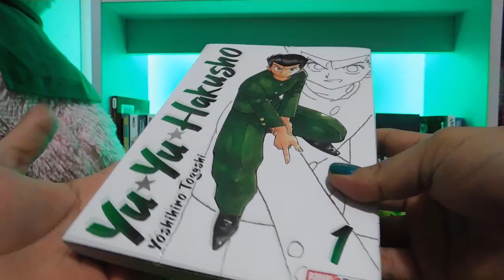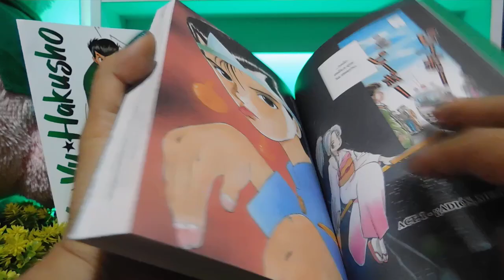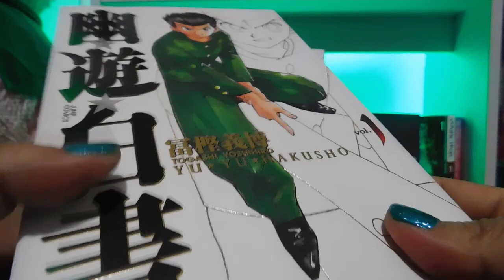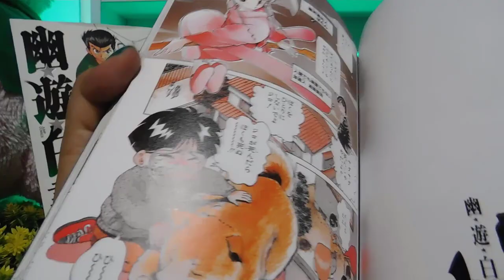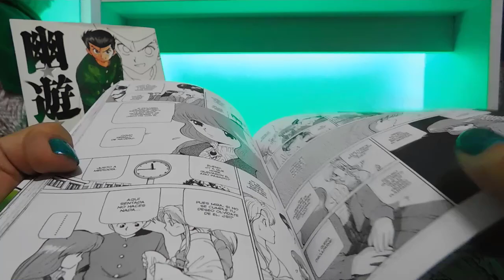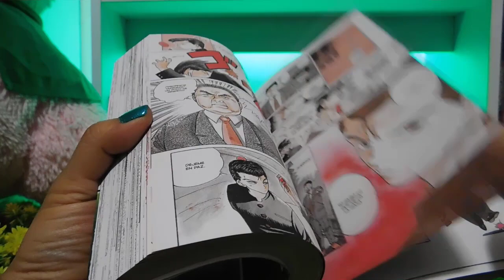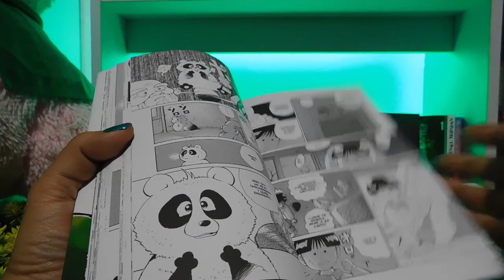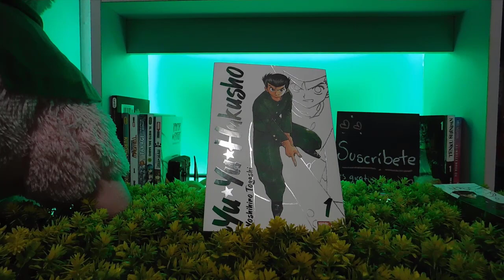Reseña Manga y Comparación | "Yu☆Yu☆Hakusho" #1 Kanzenban de Editorial Panini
Yu☆Yu☆Hakusho #1 Kanzenban, Editorial Panini, $199 pesos.
15 tomos -terminada-, tamaño A5, sobre cubierta mate, barniz a registro, tinta plateada, separador, paginas a color, paginas bicolor, sera bimestral.
Su fecha oficial de salida fue el 29 de Enero de 2020.

La muestra física y datos, terminan en el minuto 15:17, si solo quieres saber de que trata, puedes saltar hasta ese punto.

Quieres mandarme una carta, postal o algo, puedes hacerlo a:

C.P. 44421